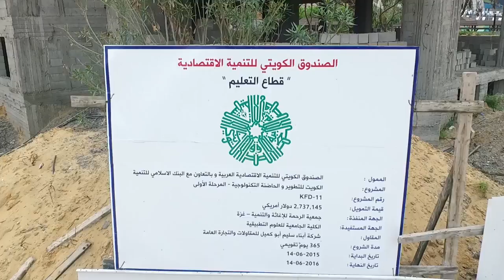إنشاء مركز الكويت للتطوير والحاضنة التكنولوجية